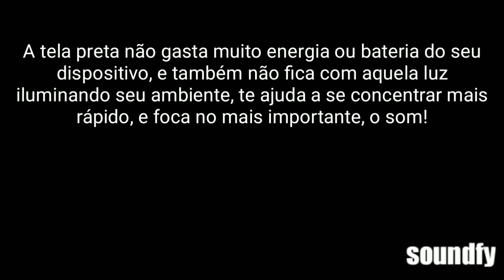Sound to Study | Increases Focus and Concentration | White Noise Study Sounds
Did you like the video? Follow our channel for more videos like this.

Put on headphones, close your eyes and turn off the lights. Within minutes, you will feel that your brain is being massaged and relaxed.

10 hours of relaxing study sounds for focus and concentration | Soothing and soothing white noise study sounds

Enjoy 10 hours of relaxing sounds for focus and concentration while studying. The soothing White Noise is perfect for relaxation, study, concentration, meditation and even deep sleep.

The soothing sounds of the study will help you to concentrate and concentrate, and the soft background sounds of White Noise will block out any unwanted noise at work or at home.

Listen to these relaxing study sounds to focus, stay focused and study without interruption.

The soothing sounds of the White Noise study will also help you to relax quickly, meditate more effectively and even make your baby sleep faster!